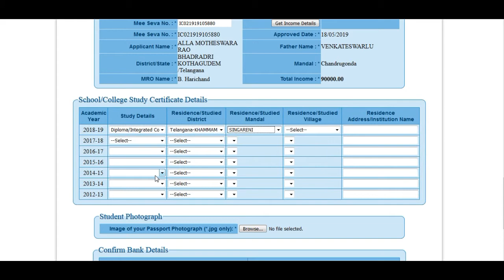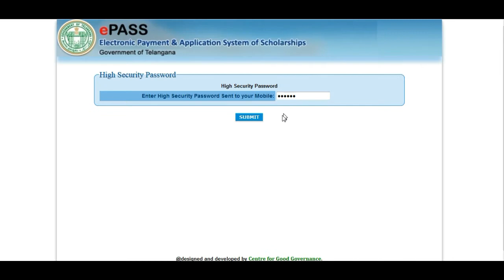TS EPASS Scholarships For Fresh Registration 2019 | ts epass fresh application